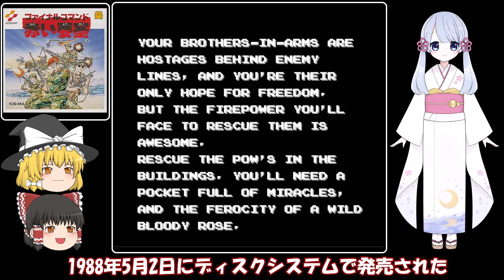【ファイナルコマンド 赤い要塞】ファミコン版 クリアしてみた！ レトロゲームをやろう！ 第280回 【ゆっくり＆つくよみちゃん】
第280回では ファミコン版  ファイナルコマンド 赤い要塞 をクリアします。

■ゆっくりMovieMaker4 Lite：ゆっくり霊夢＆魔理沙
■イラスト素材：きつねさん

■COEIROINK：つくよみちゃん
■VOICEVOX：四国めたん
■イラスト素材：花兎*様

ブログ・twitterもやってます。遊びに来てね！

ファミコン全ソフトレビューやレトロゲームネタ多数あり！

日常のレトロゲームネタをつぶやいています！